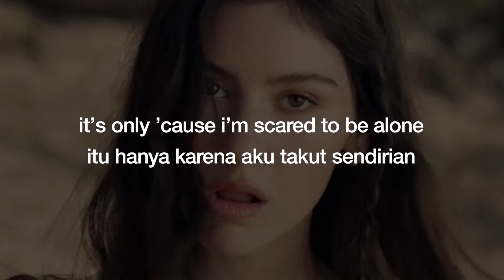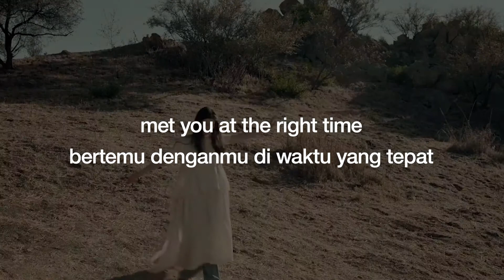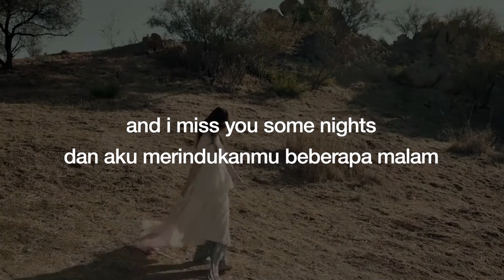Gracie Abrams - Feels Like | Lirik + Terjemahan Indo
met you at the right time, this is what it feels like ♪